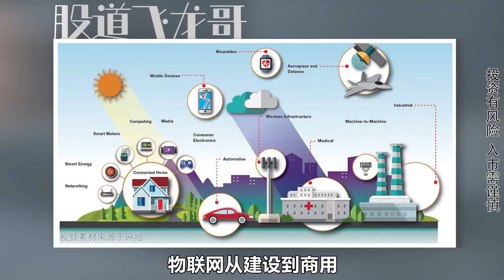A股十大行业策略出炉，直接告诉你结果，还不快来核对你的自选？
飞龙根据自己的经验、各路游资大佬的操作和市场规律，总结了《控制回撤的5种技巧》干货内容，可以现学现用，能把自己的回撤控制在5个点之内。A股十大行业策略出炉，直接告诉你结果，还不快来核对你的自选？